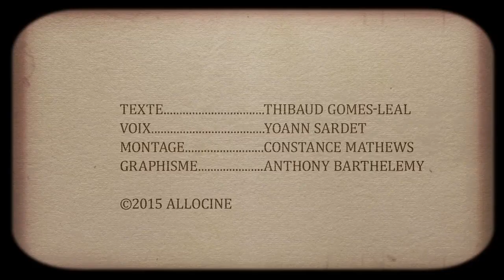6 Trucs à Savoir sur Forrest Gump [NOUVEAU]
Les petits détails des plus grands films : "Aviez-vous remarqué ?" est comme une boîte de chocolats, on ne sait jamais sur quoi on va tomber !

Forrest Gump, réalisé par Robert Zemeckis
Date de sortie : 5 octobre 1994
Acteurs : Tom Hanks, Gary Sinise, Robin Wright
Résumé : Quelques décennies d'histoire américaine, des années 1940 à la fin du XXème siècle, à travers le regard et l'étrange odyssée d'un homme simple et pur, Forrest Gump...